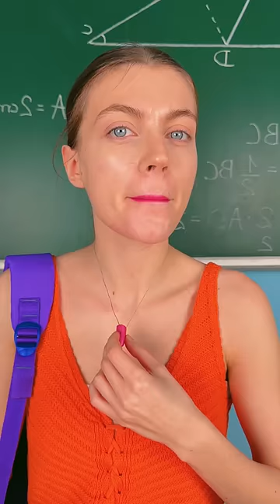FORMAS DIVERTIDAS DE ESCONDER MAQUILLAJE